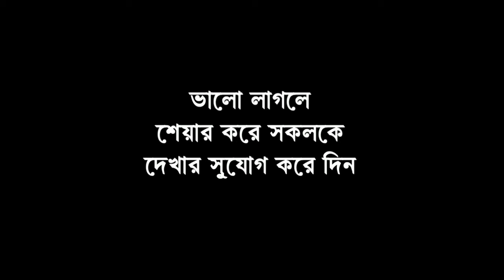বাসন্তি পুজোর অনুষ্ঠান মঞ্চে যাত্রা শিল্পকে পুনরুজ্জীবিত করার চেষ্টা